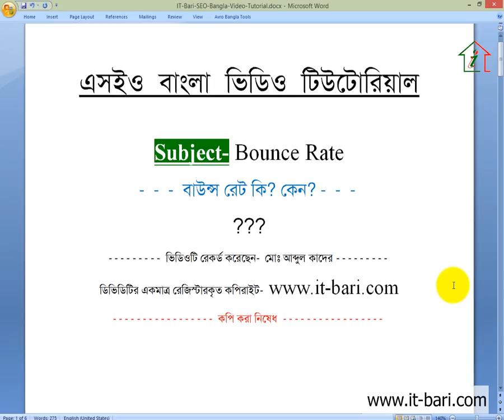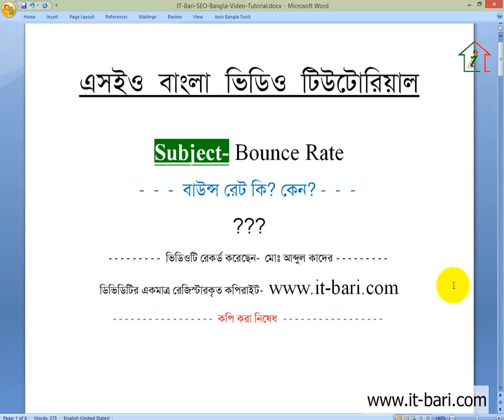42 On Page Optimizat- What is Bounce Rate and Importance of Bounce Rate || SEO Bangla Video Tutorial